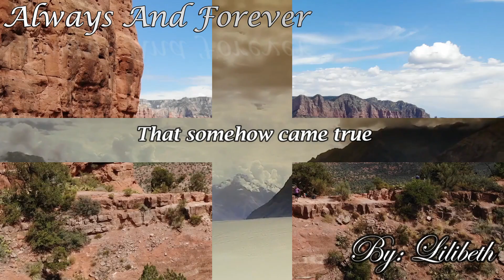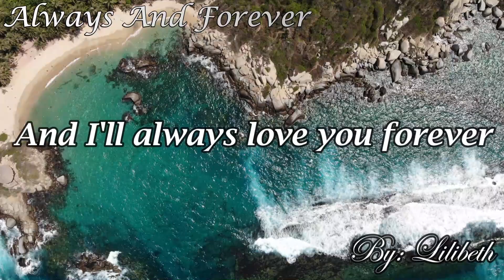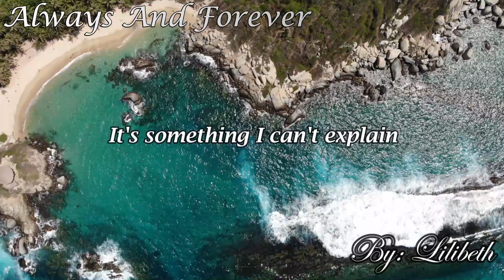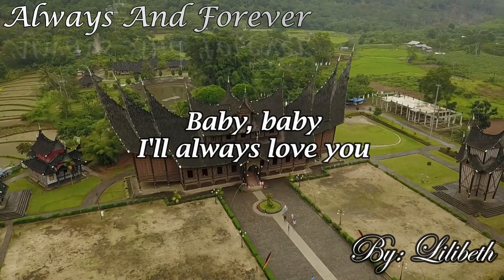𝑨𝒍𝒘𝒂𝒚𝒔 𝒂𝒏𝒅 𝑭𝒐𝒓𝒆𝒗𝒆𝒓 𝑩𝒚: 𝑳𝒖𝒕𝒉𝒆𝒓 𝑽𝒂𝒏𝒅𝒓𝒐𝒔𝒔